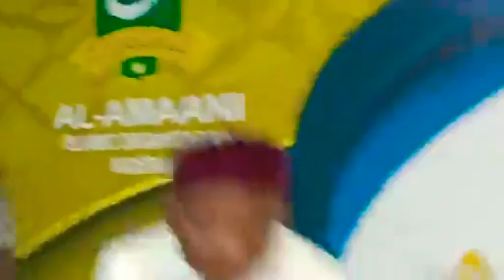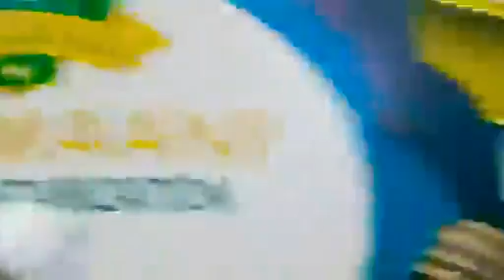Sheikh Sulaiman Faruq Al-Miskinu Billsh (OON) 2022 Pre Maoludy Dhkir Night